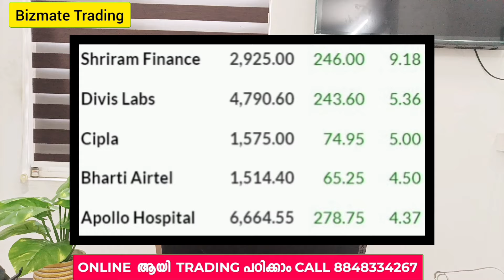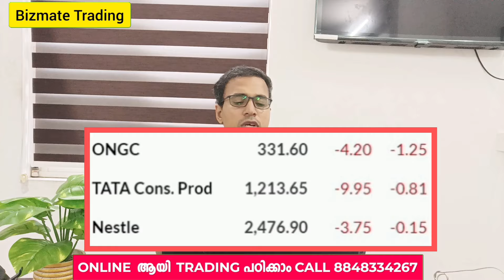Post Market News | Why Nifty Rally Today